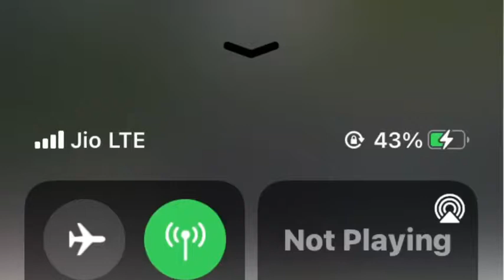Saurav Bhaiya Vloging | Please don't watch